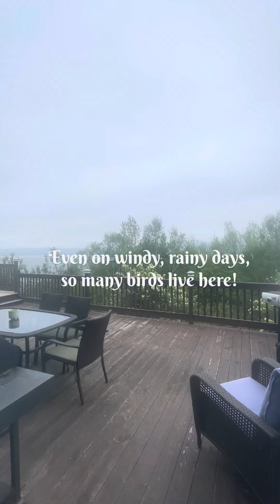My new alarm clock ⏰ 🐦🐤🪶✨🧚💚✨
It’s the birds who wake me up in the morning! 🐦🐤🪶✨✨💚✨✨